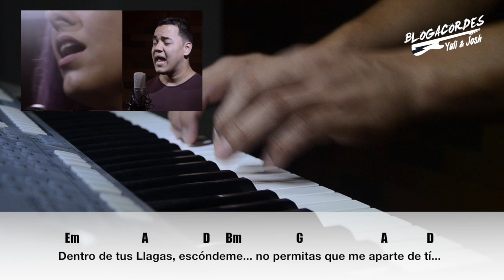BLOGACORDES - Alma de Cristo - YULI Y JOSH - MÚSICA CATÓLICA - Oración